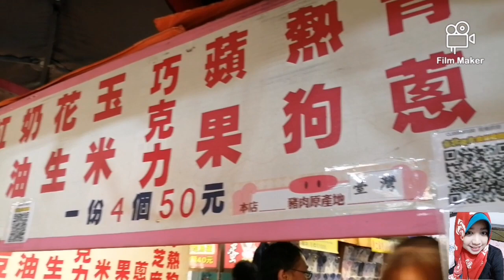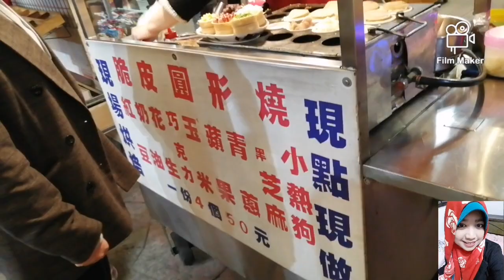Martabak Mini ala Taiwan || Icip-icip kuliner khas Taiwan